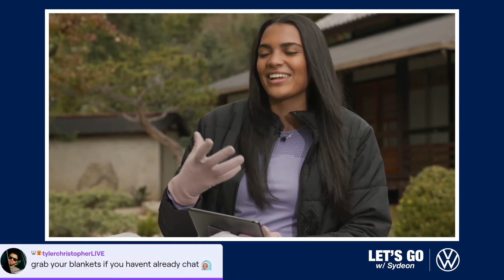Archived VOD Sydeon The Volkswagen Taos SUV makes every drive a joy Sponsored Just Chatting 2021121